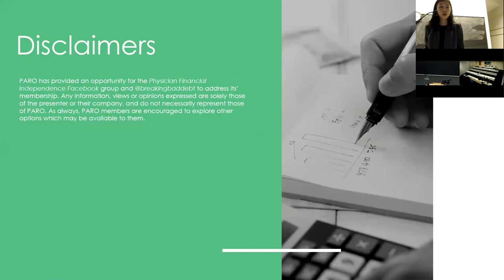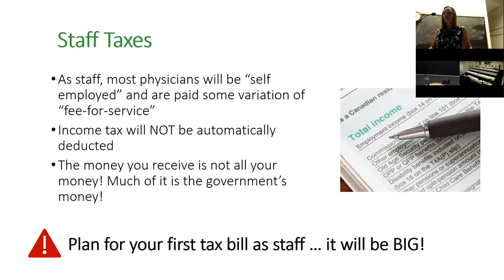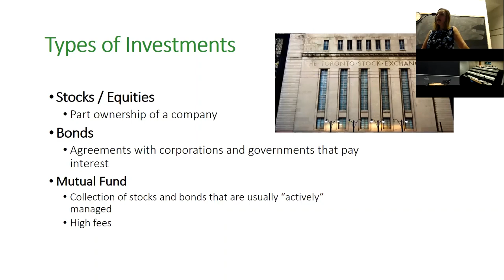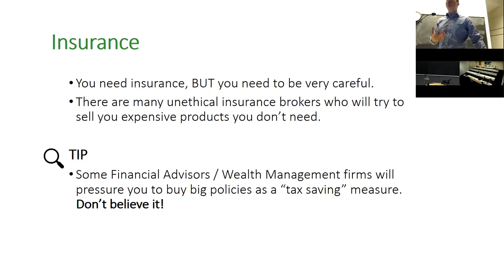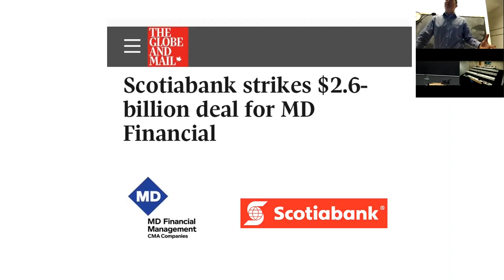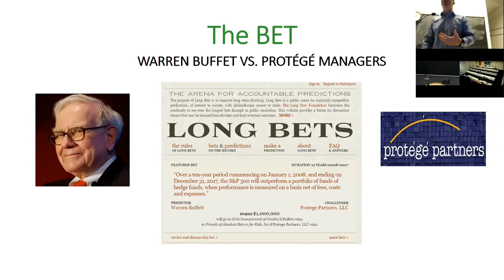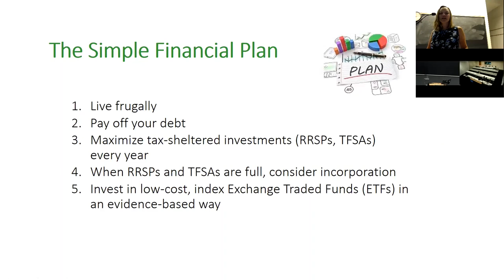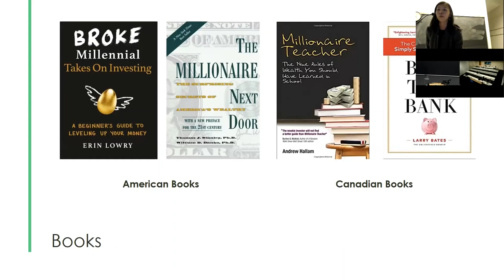Intro to Personal Finance: Residents & Medical Students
Recording of the Let’s Talk Finance event for Toronto residents delivered on March 2, 2020 by Drs. Jane and Paul Healey of the Physicians Financial Independence Facebook group and moderated by Dr. Stephanie Zhou (from @breakingbaddebt on Instagram). This was a free event attended by 150 residents and medical students. Funding came from the Professional Association of Residents of Ontario (PARO).

Topics Covered:
0:00 - Intro
3:15 - 1) Tax Tips for Residency & Practice
13:30 - 2) Basics of Investing
23:23 - 3) Top financial mistakes made by doctors
1:01:54 - 4) Transition to Practice